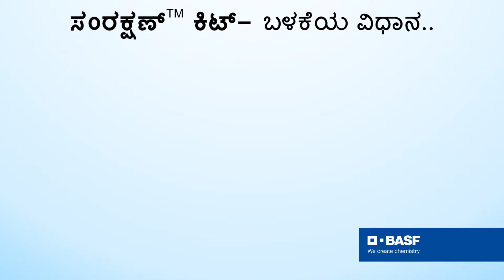BASF Sanrakshan Kit - High quality set of PPE to ensure Farmer Safety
BASF Sanrakshan Kit- ಸುರಕ್ಷಿತ ಕೃಷಿ ಪದ್ಧತಿಗಳು
BASF Suraksha Hamesha - ರೈತರ ಸುರಕ್ಷೆಗಾಗಿ ವಚನಬದ್ಧ